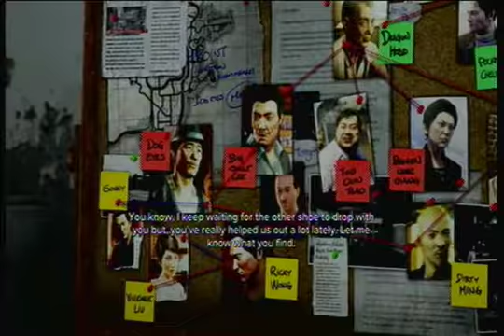Sleeping Dogs - Police Cases Guide - Kidnapper Lead 1